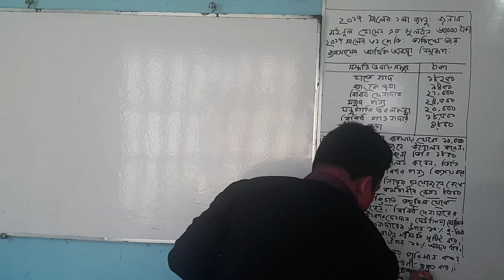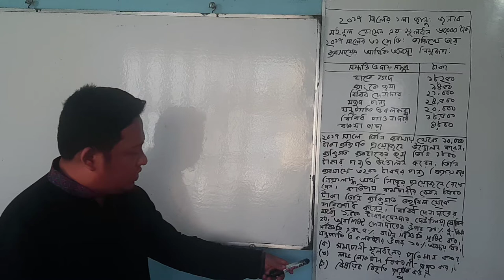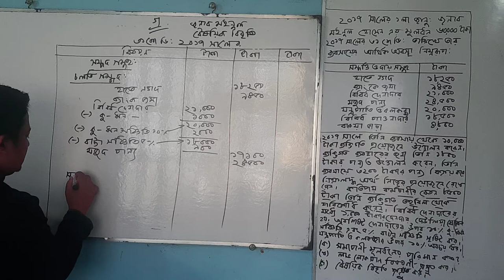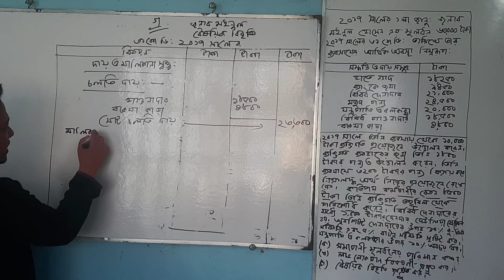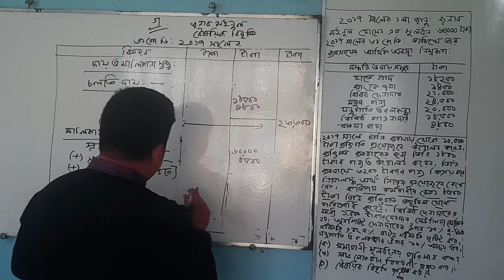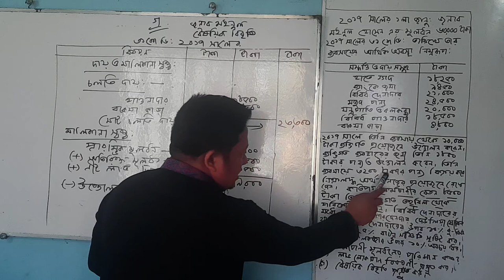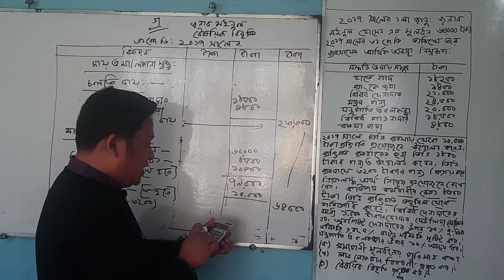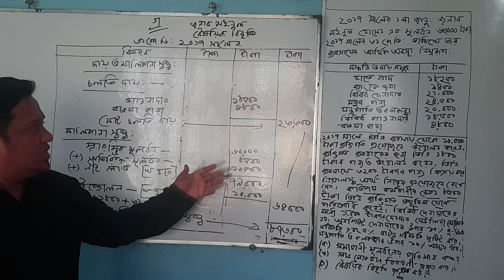HSC হিঃবিঃ ১ম পএঃ১০ম অধ্যায়: Suggestion 2(Part 2)একতরফা দাখিলা পদ্ধতি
একতরফা  দাকিলা পদ্বতি।